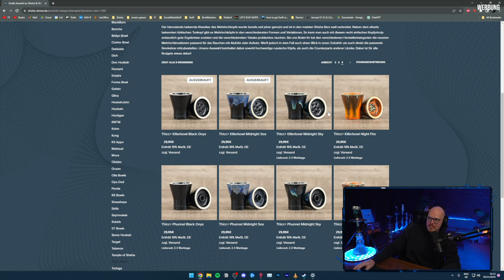Die THICC BOWL - Besser als der Popo! 🤯🔥